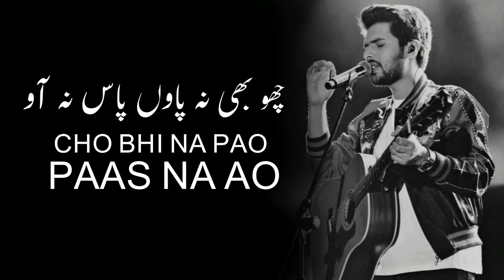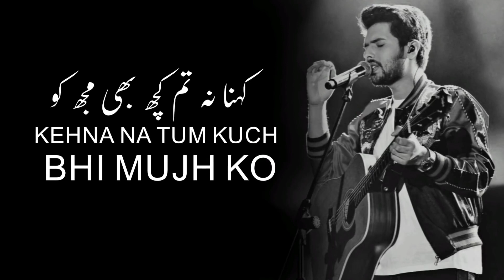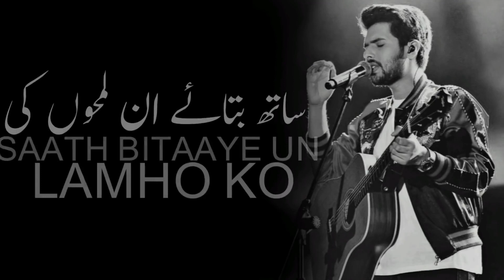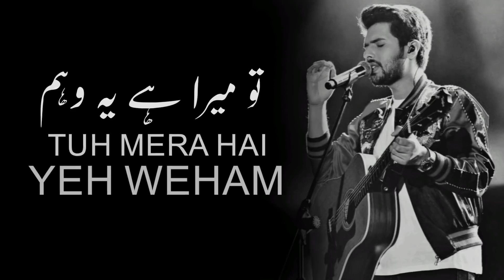Veham lyrics ❤️🎶latest amazing song ❤️ #2021